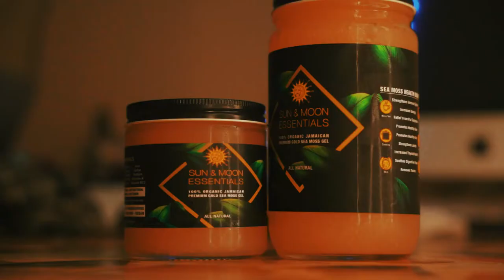Cashus Clay - Official Lemon Pepper Freestyle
Rapper Producer Cashus Clay from Broward County Fl, releases his highly anticipated Lemon Pepper, freestyle. Recorded in Pompano Beach Fl at Vbog Studios. Recorded by Cashus Clay Mixed and Mastered by Insane Sounds. Video Production: Mysterious Visions
Shot in Pompano Beach Fl, Exit 36